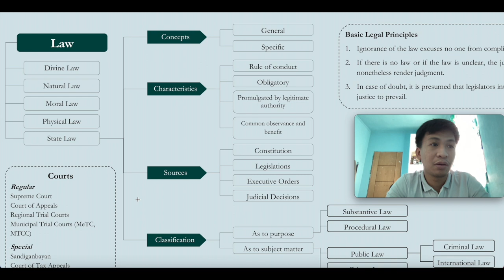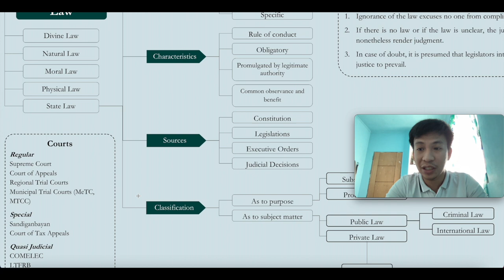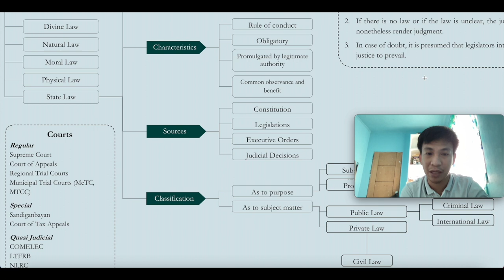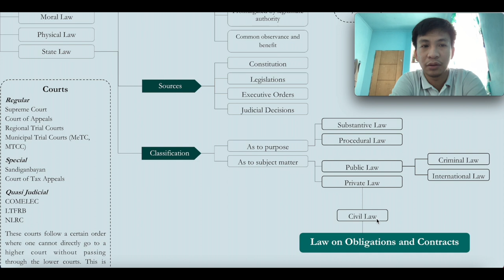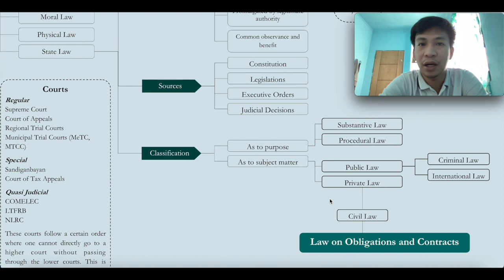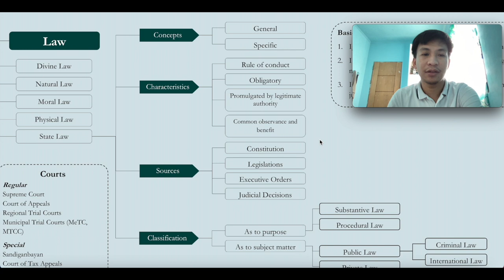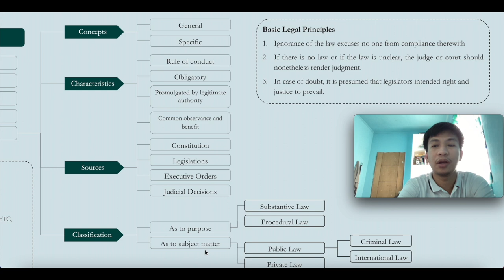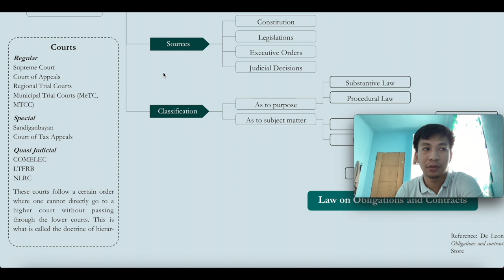Lesson 1: Introduction to Law [Obligations and Contracts]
This video is part of a series of lectures for the law on obligations and contracts under the Public Law Classroom program. Lesson 1 is an introductory lesson in order to give the viewers a glimpse of the law in the bigger picture.